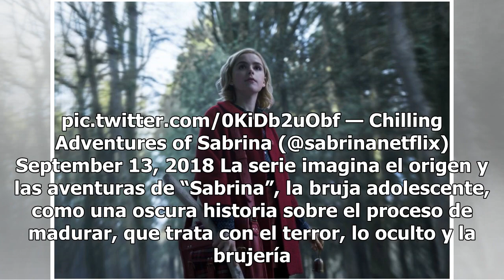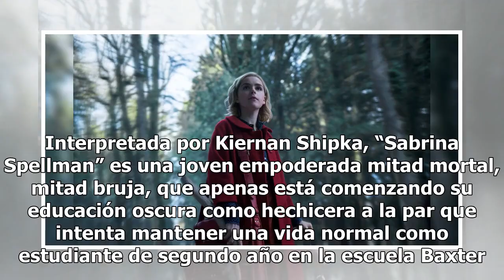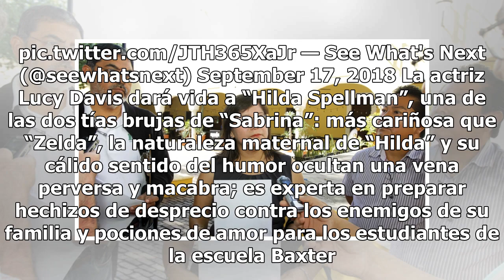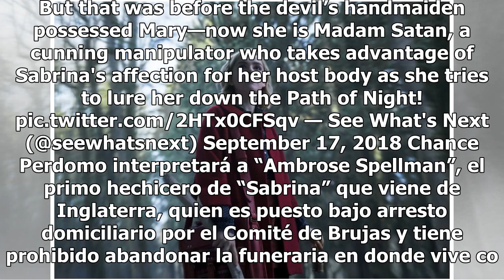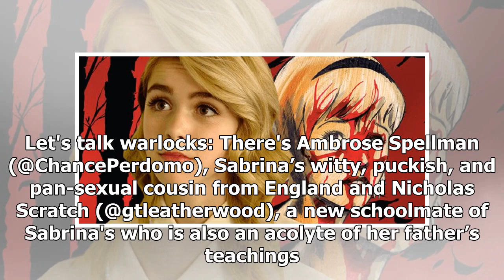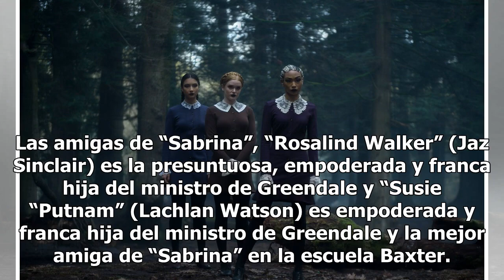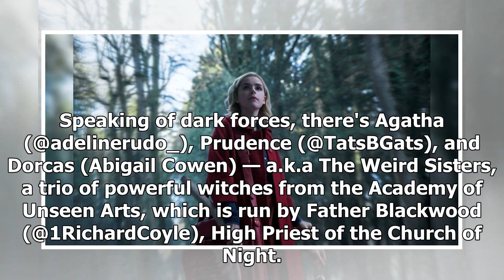Estos son los personajes de la serie “El mundo oculto de Sabrina” - El Diario de Yucatán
México (Notimex).- La plataforma Netflix dio a conocer la personalidad de los personajes que forman parte de la serie “El mundo oculto de Sabrina”, que se estrenará el próximo 26 de octubre. happy birthday, witch. enjoy this first taste of CAOS. — Chilling Adventures of S...